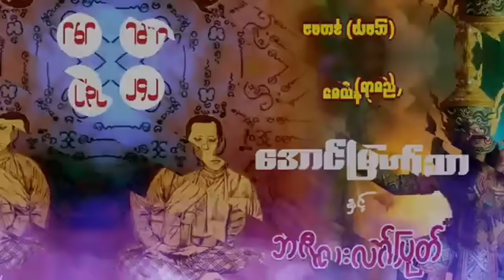အောင်မြတ်သာ အပိုင်းများ စုစည်းမှု ( အပိုင်း ၂၄၂ - ၂၄၄ )